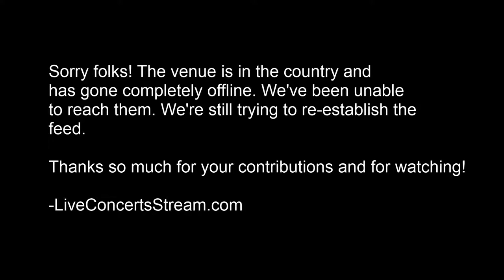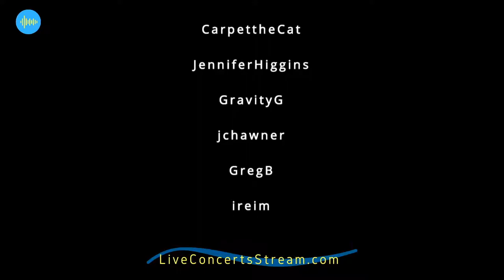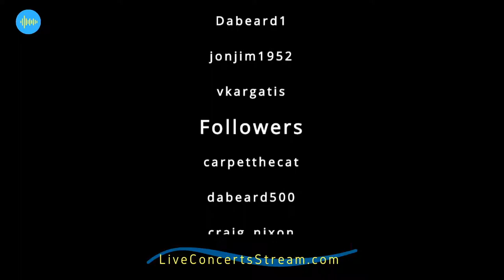June 27, 2020 - Jamie Saft, Steve Swallow, and Bobby Previte (6pm EDT / 3pm PDT)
Watch at LiveConcertsStream.com

Presented Live in the Soundscape from the Bradford Graves Sculpture Park

Jamie Saft is a pianist, composer, and producer from New York. He has performed and collaborated with Iggy Pop, Bad Brains, Beastie Boys, John Adams, Roswell Rudd, and many more. He leads the Jamie Saft Trio and Quartet and New Zion Trio.

Live video and streaming by Flicker Filmworks

Money directly to ARTISTS | Music directly to FANS

LiveConcertsStream.com is a musician-made streaming platform built for artists and fans. Our goal is to make it easy for performers to stream and earn a living, and for fans to watch and support the artists they love.